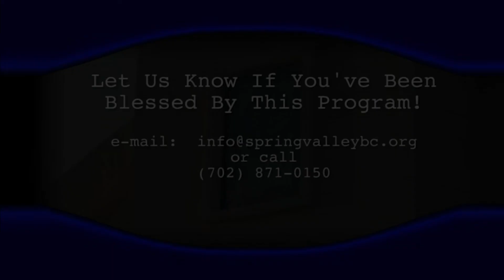May 27th, 2018 - Morning Message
Pastor Steven Ball delivers his morning message titled, "Dull Hearing & Harsh Warning", to Spring Valley Baptist Church in Las Vegas, Nevada.